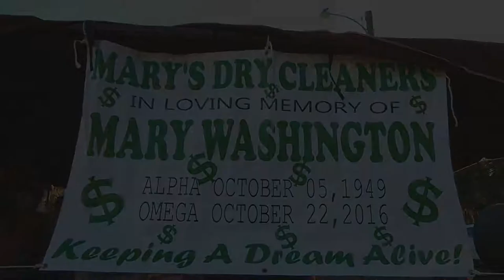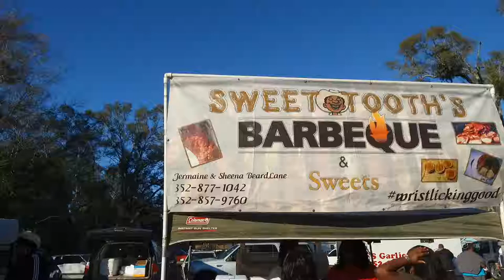MLK Weekend In Ocala Fl